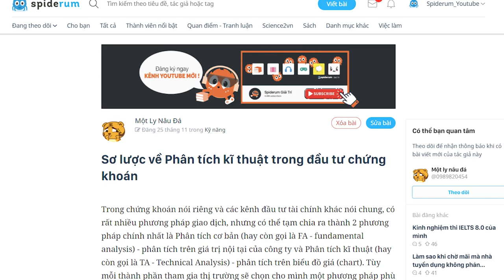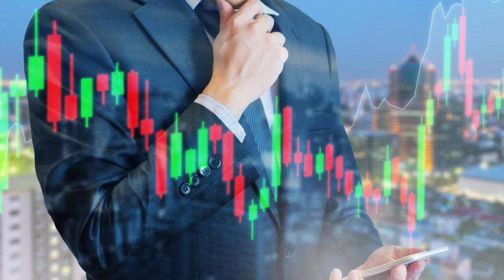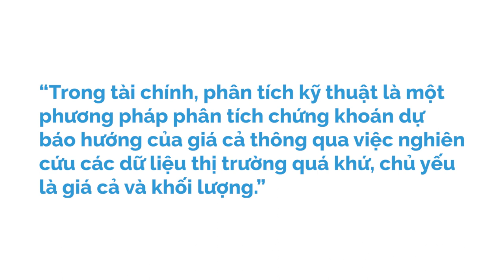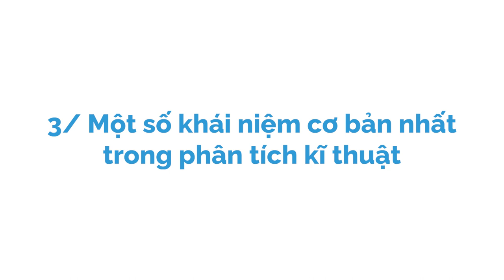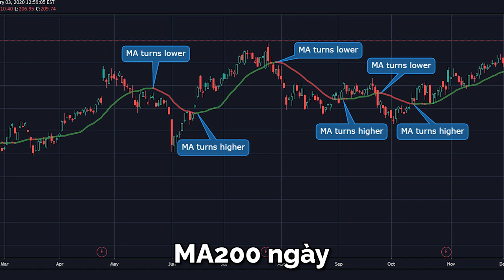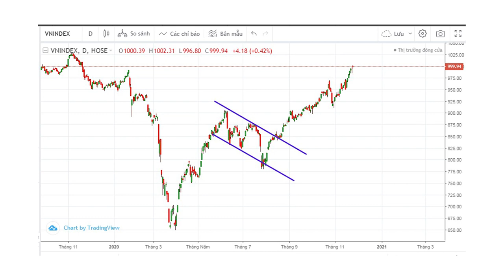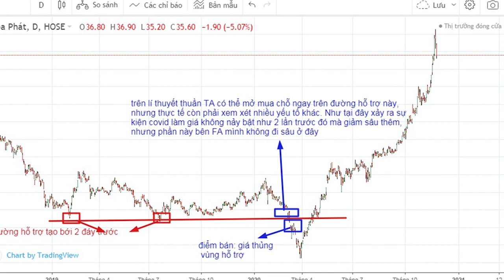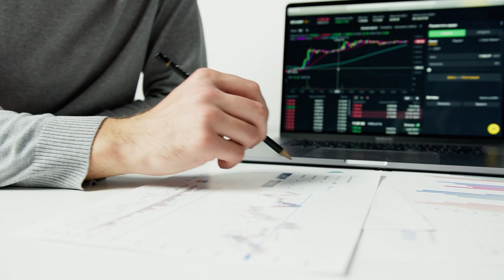Phân tích kĩ thuật trong ĐẦU TƯ CHỨNG KHOÁN | Một Ly Nâu Đá | TIỀN TÀI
Phân tích kỹ thuật là gì?
Trong tài chính, phân tích kỹ thuật là một phương pháp phân tích chứng khoán dự báo hướng của giá cả thông qua việc nghiên cứu các dữ liệu thị trường quá khứ, chủ yếu là giá cả và khối lượng.
Điều gì quyết định cổ phiếu tăng giá hay giảm giá?

Kênh Spiderum Giải Trí đã có Podcast, nghe tại đây:
Bài viết: Sơ lược về Phân tích kĩ thuật trong đầu tư chứng khoán
Được viết bởi: Một Ly Nâu Đá

Phân tích kĩ thuật trong ĐẦU TƯ CHỨNG KHOÁN | Nhện làm giàu | Một Ly Nâu Đá | SPIDERUM

Những nội dung liên quan:
Kết cấu bảng BÁO CÁO TÀI CHÍNH CÁ NHÂN | Nhện làm giàu | GROUND COFFEE - COFFEE TEAM | SPIDERUM

 • Kết cấu bảng BÁO ...
ĐẦU TƯ cho người mới bắt đầu || Nhện làm giàu | Bùi Quang | SPIDERUM

 • ĐẦU TƯ cho người ...
Bản Chất của Thị Trường TIỀN ĐIỆN TỬ | Nhện làm giàu | Văn Khôi Ngô | SPIDERUM

 • Bản Chất của Thị ...